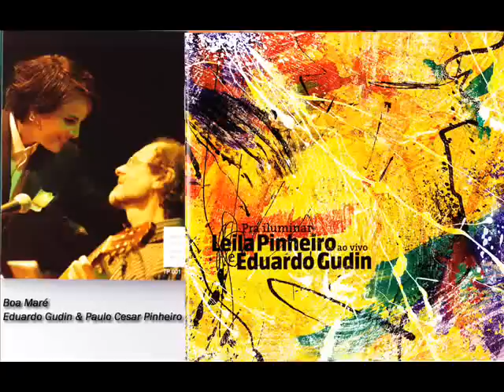Leila Pinheiro & Eduardo Gudin - Boa Maré - Eduardo Gudin & Paulo Cesar Pinheiro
CD Pra Iluminar - Leila Pinheiro & Eduardo Gudin ao vivo,  gravado no Teatro FECAP - SP em 2007